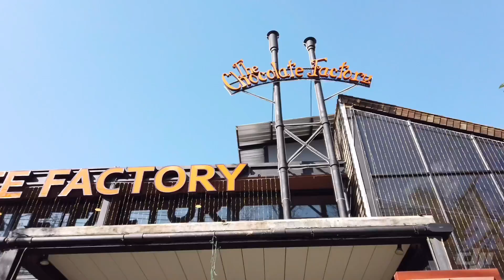The Chocolate Factory Khao Yai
A quick walk thru of The Chocolate Factory in Khao Yai, Thailand